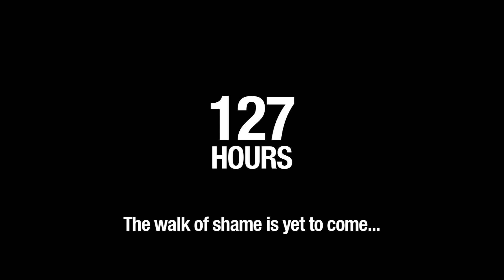Otago University Capping Show 2011 - 127 Hours